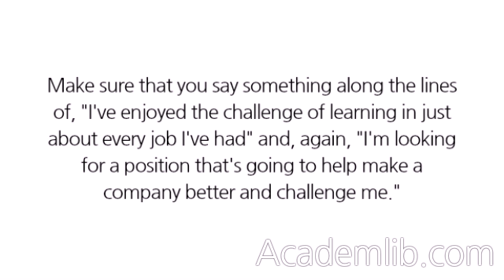What are you looking for in a job?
Obviously, you need to answer this question with an answer that has something to do with the job or position that you were applying for. Make sure that you say something along the lines of, "I've enjoyed the challenge of learning in just about every job I've had" and, again, "I'm looking for a position that's going to help make a company better and challenge me." ...